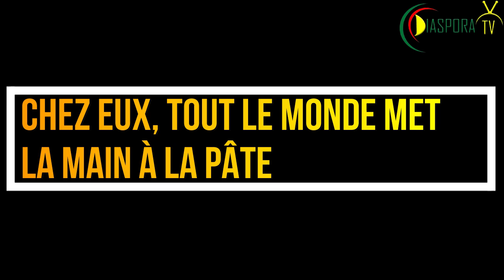Découvrez les secrets de Boureima Doumbia ( 12 Millions d´Euros )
Dans cette vidéo, on va parler des hommes entrepreuneurs africains qui exercent sur leur continent. Le but de cette vidéo est de comprendre comment ils sont partis de rien pour être où ils sont aujourd´hui. Alors parlons de Boureima Doumbia, le roi des épices .

Pour voir l’intégralité de la vidéo , cliquez sur ce lien et cette vidéo viens de la chaîne jeune Afrique :

Instagram: Dans cette vidéo, on va parler des hommes entrepreuneurs africains qui exercent sur leur continent. Le but de cette vidéo est de comprendre comment ils sont partis de rien pour être où ils sont aujourd´hui. Alors parlons de Boureima Doumbia, le roi des épices .